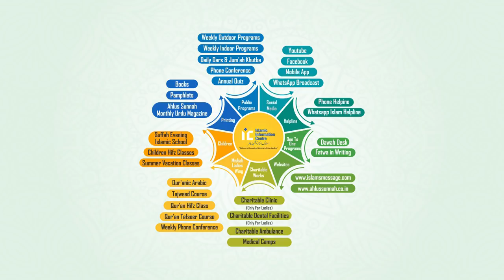Nekiyon Ka Mahina By Abul Bayan Salafi